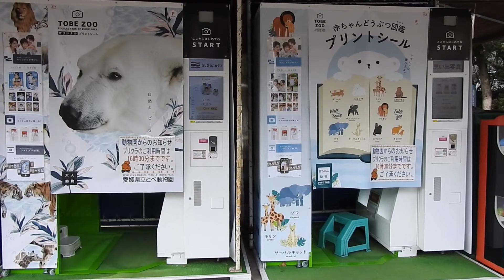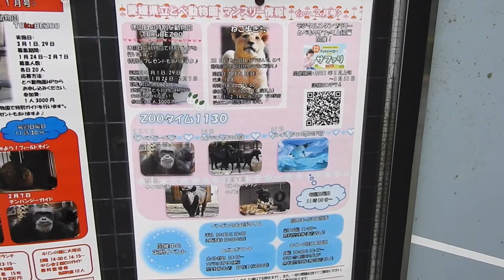しろくまピースのおやつ時間前後の様子。とべ動物園にて。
しろくまピース（ホッキョクグマ）のもぐもぐおやつ時間前後の様子です。おやつ時間が近づいてピースもなんだか嬉しそうにワクワクしている様子が伝わってきます。おやつを食べる時は美味しそうに頬張っておりました。たまにこちらをチラッと見てくるピースですが、人には警戒心がないピースはあまり気にせずにマイペースにおやつを食べることができます。おやつを食べ終わったあとは、手のひらを舐めて最後まで堪能しておりました。耳をすますとチュッチュチュッチュというピースが舌を鳴らす音も聞こえてきます。
2021年1月21日、とべ動物園にて。